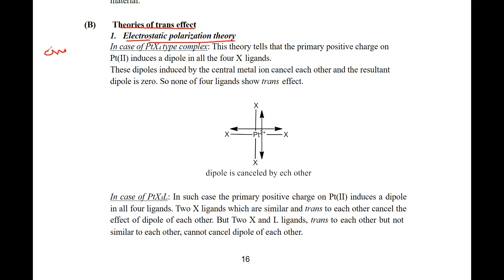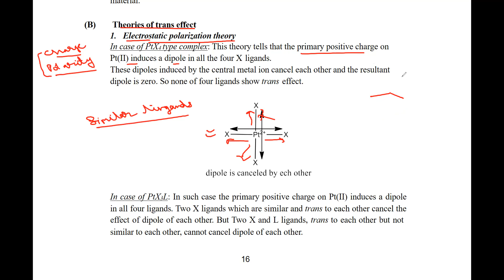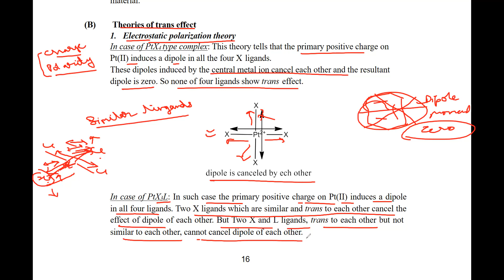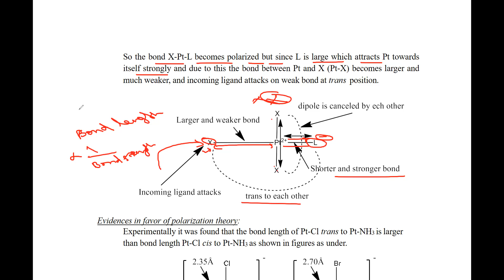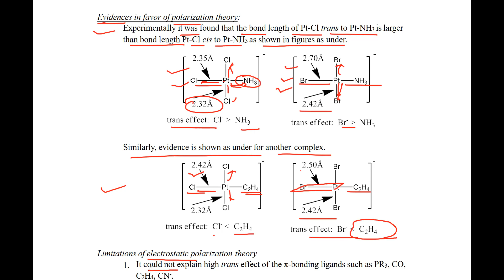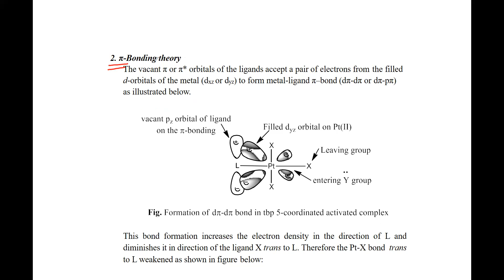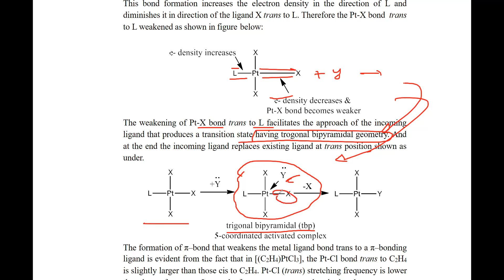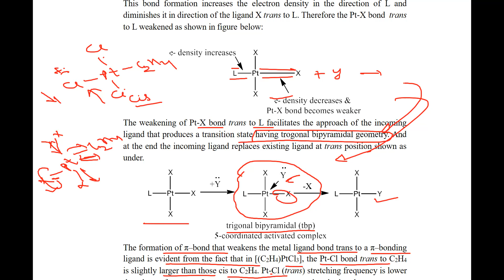Ligand substitution in square planer complex#Trans effect theories # Inorganic Reaction Mechanism #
Trans effect theories
Electrostatic polarization theory
Evidences in favor of polarization theory
π-Bonding theory
Ligand substitution in square planer complex
Inorganic Reaction Mechanism #